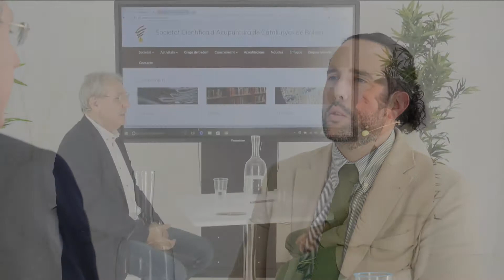¿ Qué es la Acupuntura para el Dr. Marco ?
Introducción del curso
La Acupuntura es un procedimiento terapéutico de alta resolución en muchos campos de la medicina pero donde más destaca su eficacia es en el tratamiento del dolor. El dolor se manifiesta como respuesta a un estímulo agresivo sobre la neurona receptora, traduciéndose en el paciente por una sensación desagradable subjetiva.
Este fenómeno conlleva una serie de reacciones de adaptación de los sistemas neurofisiológicos, bioquímicos y psíquicos de nuestro organismo. A lo largo de los últimos años y a través de la investigación traslacional se han ido evidenciando los mecanismos de acción de la Acupuntura en este complejo proceso.
Por este motivo y por su evidente nivel de eficacia publicado en numerosos ensayos clínicos y metanálisis respecto a la neuromodulación del dolor, la Acupuntura Funcional y la Neuromodulación auricular son en la actualidad unos de los procedimientos indicados con más asiduidad en las guías de práctica clínica por las sociedades médicas más prestigiosas a nivel nacional e internacional.
El profesional sanitario que interviene diariamente en la mejoría de la calidad de vida del paciente, debe aprender, identificar y entrenarse en este procedimiento, para poder ofrecer una atención de excelencia e integrar la Acupuntura en su praxis cotidiana.
Con el fin de promover el reconocimiento de esta disciplina en el ámbito universitario y lograr la integración de la Acupuntura en el contexto sanitario como una práctica terapéutica habitual, la Societat Científica d’Acupuntura de l’Acadèmia de Ciències Mèdiques i de la Salut de Catalunya i de Balears acredita con su aval este curso.
Actualmente los sistemas sanitarios en nuestro país plantean la introducción de la Acupuntura en el tratamiento del dolor, con lo que se necesitará un gran número de profesionales bien formados.